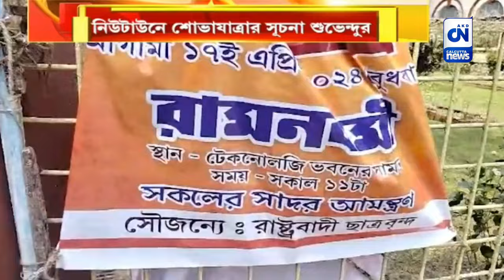রাম নবমীতে শোভাযাত্রার সূচনা করেন শুভেন্দু অধিকারী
রাম নবমীতে দেশজুড়ে উৎসবের আবহ। বুধবার এই উপলক্ষে নিউ টাউন থেকে একটি বিশাল শোভাযাত্রা বের করা হয়। শোভাযাত্রার সূচনা করেন রাজ্যের বিরোধী দলনেতা শুভেন্দু অধিকারী। যাদবপুরের ঘটনা নিয়ে মুখ্যমন্ত্রীকে তোপ শুভেন্দুর।